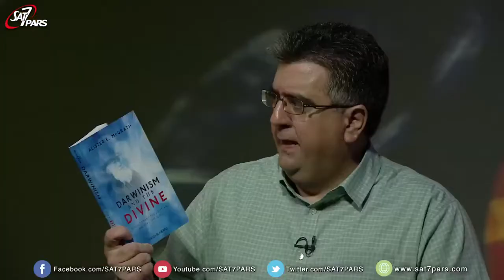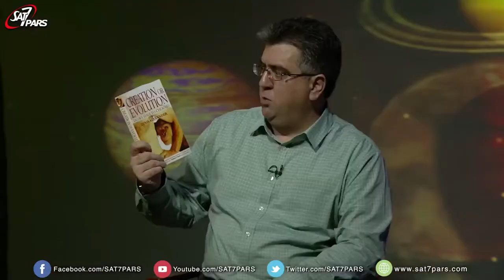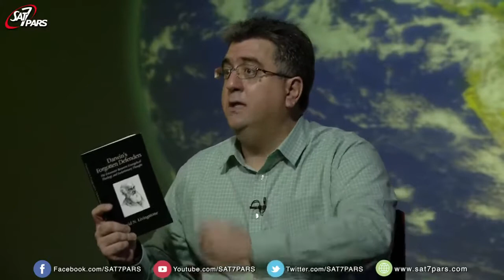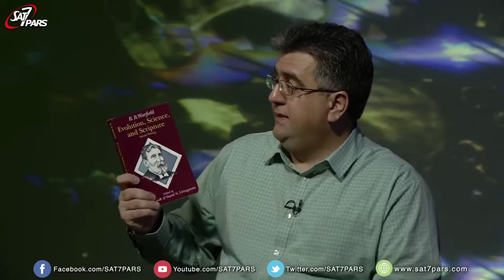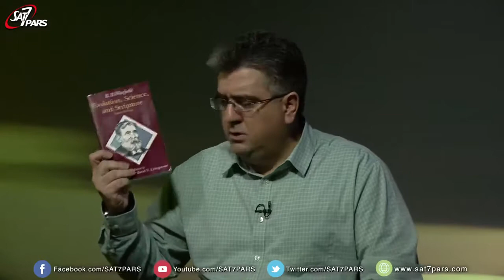علم و ایمان - فصل دوم . قسمت چهارم - عکس العمل اول مسیحیان ۱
فصل دوم . قسمت چهارم